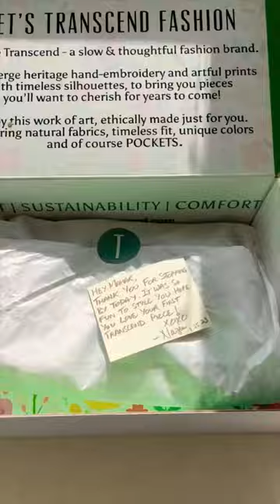Schedule your private shopping appointment with Transcend’s designer at her Seattle home studio